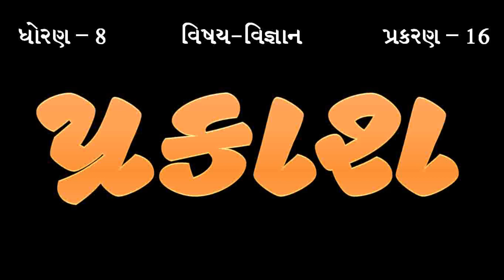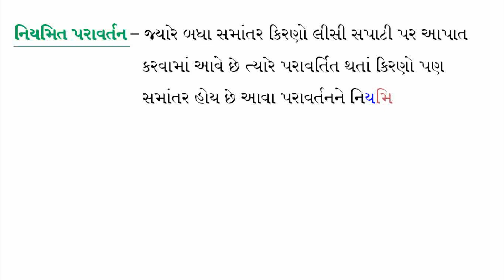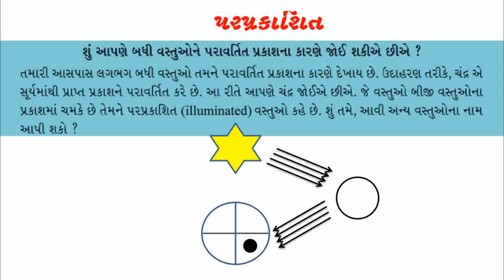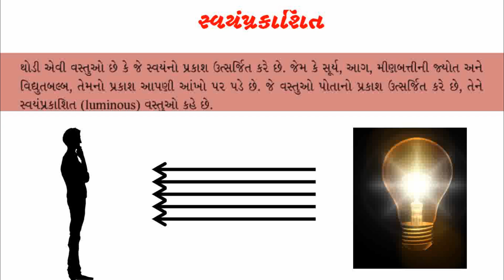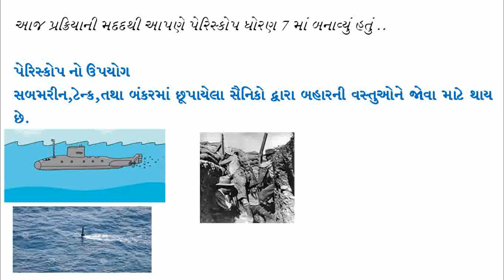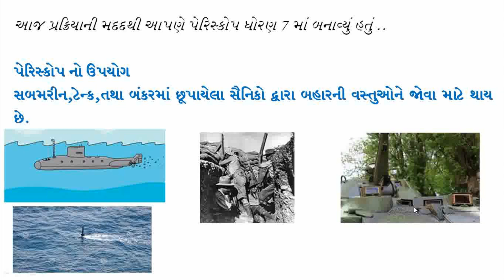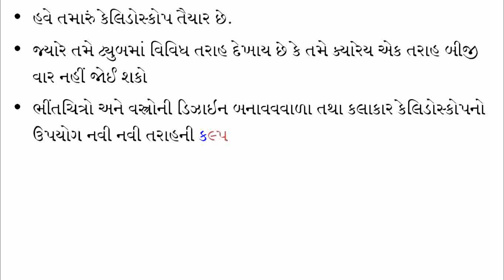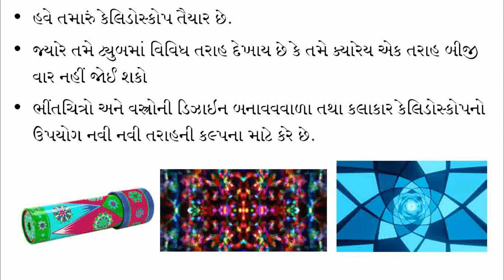ભાગ 2 પ્રકાશ,પ્રકરણ 16, ધોરણ 8,વિજ્ઞાન, part 2, Light, Chapter 16 ,std 8, science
🔴Maths Topic 🔴

🔴ધોરણ 8 પ્રકરણ 1 પાક ઉત્પાદન અને વ્યવસ્થાપન🔴

🔴ધોરણ 8 પ્રકરણ 2 સુક્ષ્મ્જીવો આપણાં મિત્રો અને શત્રુ 🔴

🔴ધોરણ 8 પ્રકરણ 3 સાન્શ્લેશીત રેસાઓ અને પ્લાસ્ટિક 🔴

🔴ધોરણ 8 પ્રકરણ 4 પદાર્થો : ધાતુ અને અધાતુ🔴

🔴પ્રકરણ 5 : કોલસો અને પેટ્રોલિયમ🔴

🔴પ્રકરણ 7 : વનસ્પતિ અને પ્રાણીઓનું સંરક્ષણ 🔴

🔴પ્રકરણ 8  : કોષ રચના અને કાર્ય 🔴

🔴ધોરણ 10 પ્રકરણ 1 રસાયણિક પ્રક્રિયાઓ અને સમીકરણ🔴

🔴પ્રકરણ 2 એસિડ બેઈઝ અને ક્ષાર 🔴

🔴પ્રકરણ 3 ધાતુ અને અધાતુ 🔴

Chalo sau bhaniye, ચાલો સૌ ભણીએ, ચાલો સૌ ભણીયે